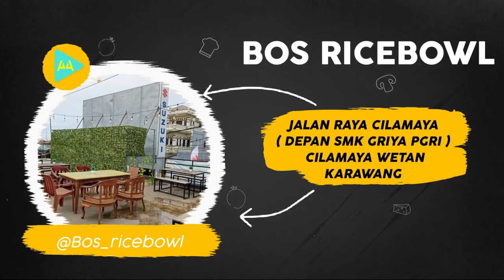SISKAMLING Bos Rice Bowl